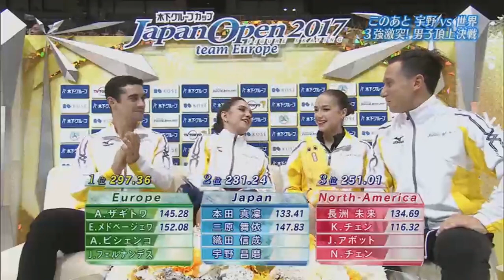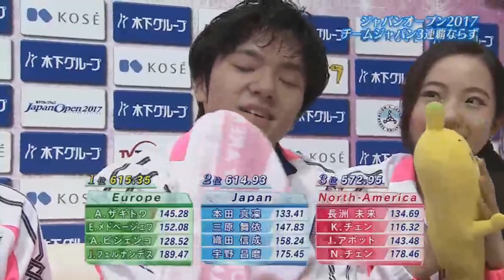Evgenia Medvedeva - Japan Open 2017 - 7 oct 2017 + promo + Final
7 октября в японской Сайтаме состоялся международный командный турнир по фигурному катанию «Japan Open 2017» Евгения Медведева набрала 152,08 балла, заняв 1-е место среди девушек.
Женя выступила с программой «Анна Каренина».
По результатам соревнований победу одержала сборная Европы (615,35). Второе место у сборной Японии (614,93), Америка — на третьем (572,95).